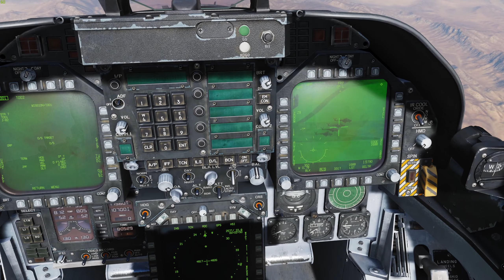Digital Combat Simulator Black Shark 2020 06 29 17 09 52 04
F18 Hornet dropping 8 JDAM's targeted TOO mode with the Tpod in DCS